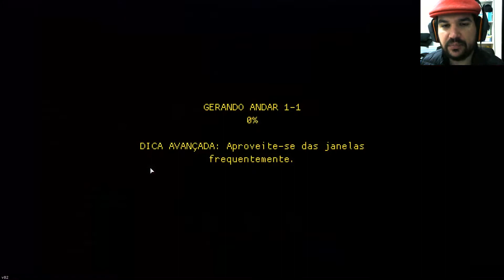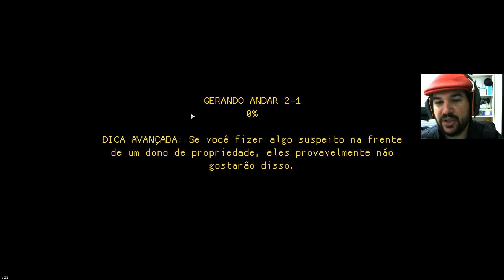[ROGUE DAY] Streets of Rogue - Dr. Clorofórmio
Em RogueDay, pretendo trazer de terças e quintas jogos que são estilo Roguelikes, uma gameplay casual mostrando algumas curiosidades do jogo analisado.

Lute, seja sorrateiro e invada seu caminho pelas cidades geradas aleatoriamente. É como se o Nuclear Throne encontrasse o Deus Ex, misturado com a anarquia do GTA. Rogue-lite encontra-se com a simulação imersiva e fica completamente louco.

Se gostou, deixe aquele like para dar uma força para o canal.

►Música Abertura:
Composição: Thiago Albuquerque

►Música Fechamento:
Composição: Thiago Albuquerque